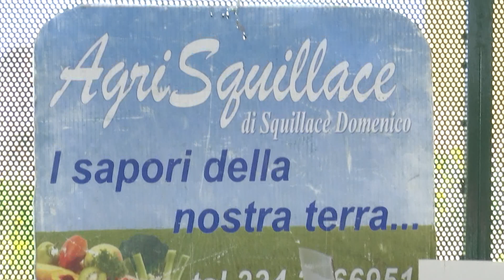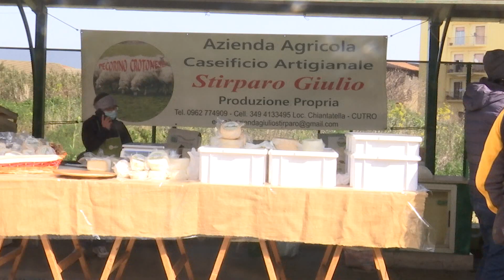FARMER MARKET: APPUNTAMENTO CON LA TRADIZIONE